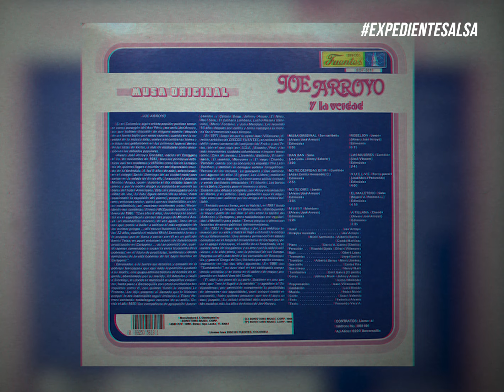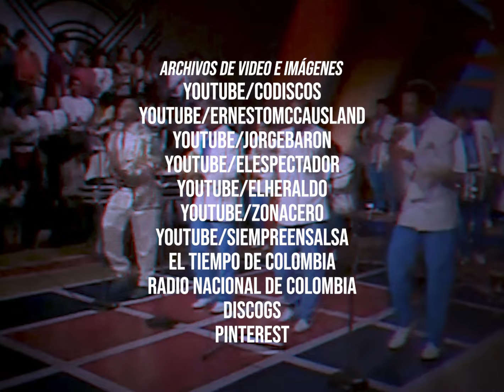'La rebelión' y el sueño realizado de Joe Arroyo, el Centurión de la Noche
Detrás de cada canción hay una historia. En nuestra serie de reportajes ExpedienteSalsa investigamos cómo se crearon y se grabaron los grandes éxitos de la salsa.

En este reportaje te contamos la historia de 'La rebelión', el éxito de Joe Arroyo con su orquesta La verdad.

Si eres amante de la salsa, en este enlace encontrarás más de nuestras investigaciones